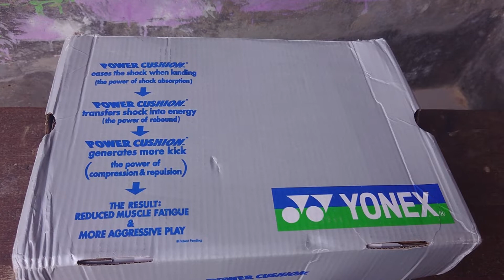sepatu badminton yonex AERUS Z WARNA bright yellow lime,,, keren parah sih ini....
Warna bright yellow ukuran 43
23 Jun 2022 hpd